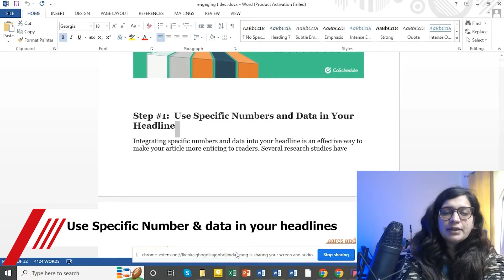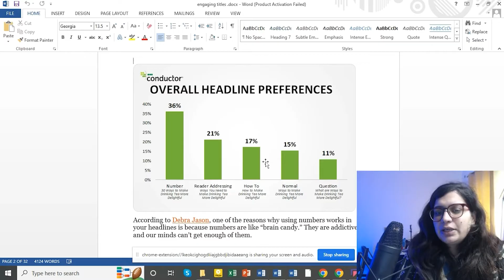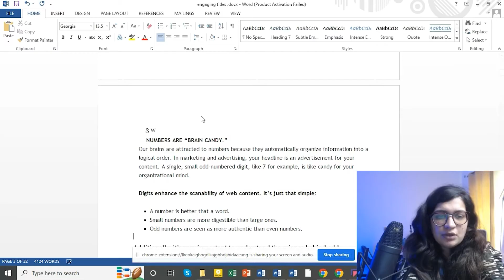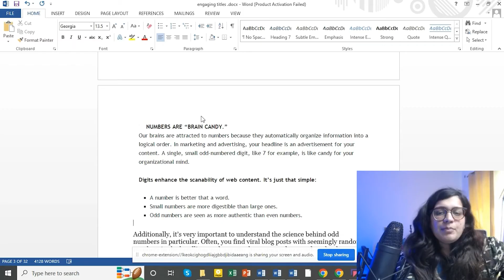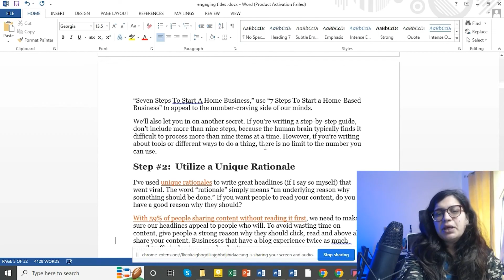Master the Art of Writing Engaging Headlines: Free Content Writing Course | part 1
Master the Art of Writing Engaging Headlines: Free Content Writing Course

This free course teaches how to write engaging headlines that grab your audience's attention. Discover tips for incorporating specific numbers and data into your headlines, and learn about the different types of headlines. This comprehensive content writing course will boost your digital marketing, social media marketing, freelancing, and e-commerce skills.

00:00:00 intro
00:00:25 Tips For Writing Engaging Titles/ Headlines
00:00:46 Use Specific Number & Data in Your Headlines